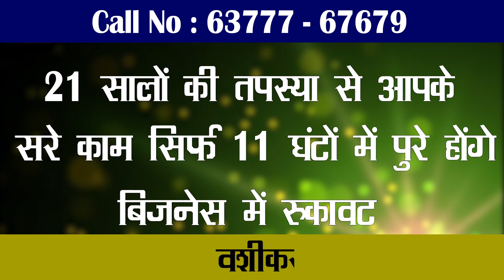Ludhiana 'ਚ ਸ਼ਰੇਆਮ ਗੁੰਡਾਗਰਦੀ, ਟ੍ਰੈਫਿਕ Police ਮੁਲਾਜ਼ਮ ਨਾਲ ਉਲਝਿਆ ਨੌਜਵਾਨ, ਚੌਂਕ 'ਤੇ ਦੋਹਾਂ ਵਿਚਾਲੇ ਹੋਈ...